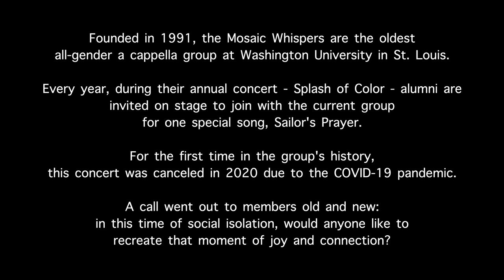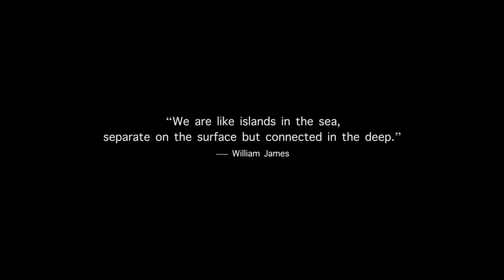Sailor's Prayer - Mosaic Whispers Alumni Song Virtual Choir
In a time of uncertainty and social isolation during the COVID-19 pandemic, members of Mosaic Whispers from throughout the years unite to sing their alumni song Sailor's Prayer virtually. 85 voices, 29 years.

Sailor's Prayer is written by Rod MacDonald, arranged by Jon Krivitzky, and sung by past and current members of Mosaic Whispers, the oldest all-gender a cappella group at Washington University in St. Louis. Sound mixing by P. Daniel Newman, video editing by Reynolds Whalen.